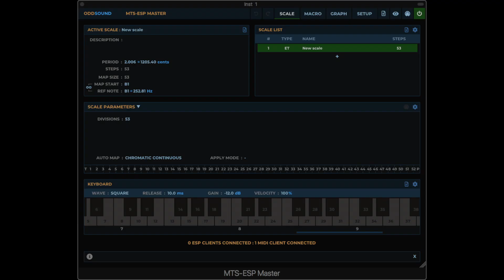細野晴臣監修『Video Game Music』でのNew Rally Xスタートアップ音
ナムコのアーケード・ゲーム『New Rally X』の本来のコイン投入後の4音フレーズとは異なり、『Video Game Music』では甘美な53等分平均律に依る微分音となっているので採譜を試みた次第。

尚、この53等分平均律は絶対完全八度ではなく、1205.4セントで回帰する螺旋音律＝1205.4 cents equal temperament として初めて成立するものです。
通常、A4＝440Hzと調律した場合のB3は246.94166…Hzでありますが、これを252.81Hzと移高（ほぼ1単位五分音高）させた音を基準に上掲 53 equal division of 1205.4 という平均律を作る事で極めて元のSEに近似します。

252.81Hz＝ロ音＝B3を53等分平均律での単位音梯（Phonic）での「1」とした場合、譜例の各音上部に示される分数が単位音程を示しております。ピッチクラスでは基準音をゼロに採るので混同してしまうかもしれませんが、基準音より17単位音梯上がった18番目の単位音梯が冒頭の音という事を意味し、漸次単位音梯はそれに随って書かれております。

MTS-ESPをお持ちの方はお試しあれ。